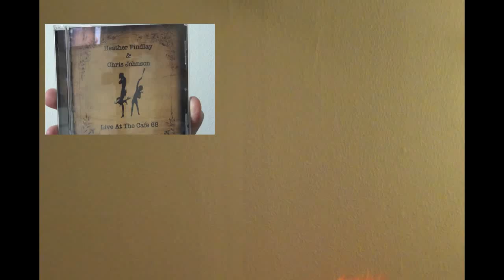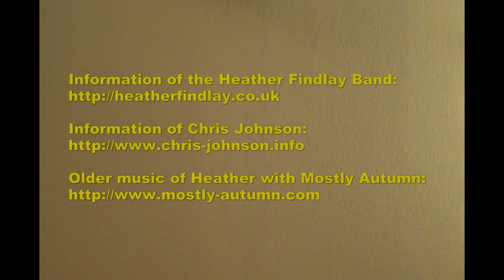evergreen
One of the best songs of Mostly Autumn, now song by Heather Findlay in a nice acoustic version.